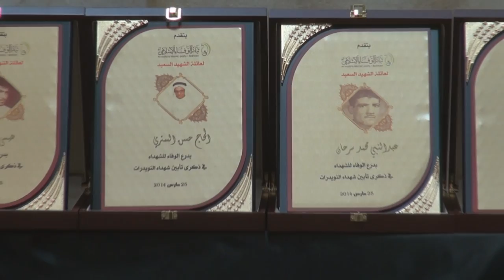تكريم عوائل شهداء النويدرات Bahrain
تكريم عوائل شهداء النويدرات في تأبين شهداء النويدرات الذي اقيم مساء أمس الثلاثاء (25 مارس/آذار 2014) بمأتم آل زيد في قرية النويدرات وفاءاً للشهداء وتخليداً لذكراهم.